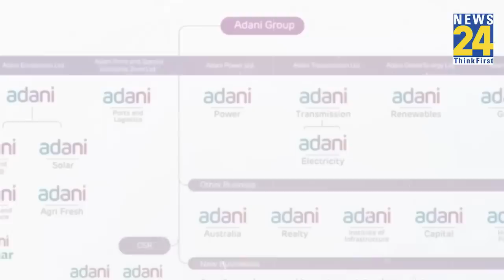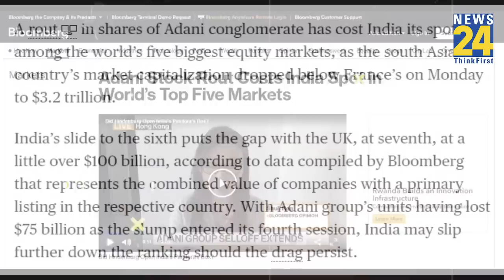Adani Group की इन 3 कंपनियों पर NSE की निगरानी, एक्स्ट्रा सर्विलांस पर डाली गईं कंपनियां